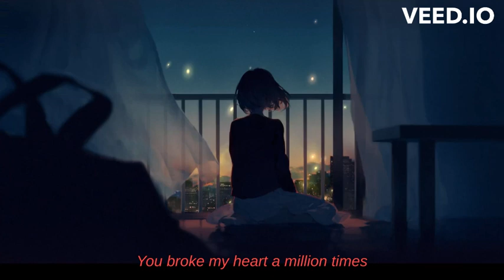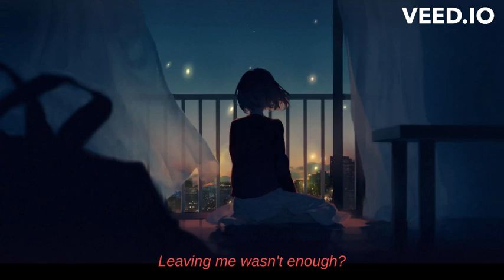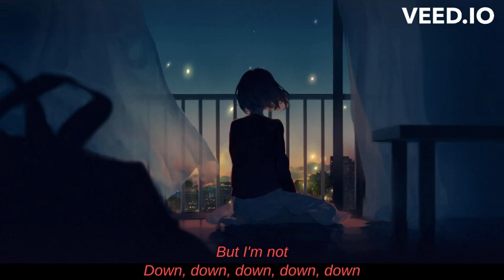Call Me Karizma, AViVA - Down (Lyrics video)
Check out this new release by Call Me Karizma and AViVA with lyrics to follow.

Artists: Call Me Karizma, AViVA
Song name: Down
Image source: unknown
Made with veed.io

Lyrics:

Is that what you wanted?

You broke my heart a million times
I patched it up with all those lies
Now in my bed I can’t describe
The visions (visions) that I see of you
You knew I wasn’t fine
Still you made me stand in line
Months and months of wasted time
Chasing something so benign
You’re in my head but changed my mind
Now you need (you need) me

Trapped in your dark
But I cannot get out
Paint your black heart

You dragged me
Down, down, down, down, down
You broke every promise
They’re crawling in my skin
To be what you wanted

I was up ‘til 4 last night
Hoping that you’d come back home
But maybe I should give up
I’m never gonna live up to your hopes
Now I hate my phone because of you
Check the text, it wasn’t blue
Leaving me wasn’t enough?
You blocked my fucking number, too
Don’t believe in love because of all the stuff you put me through
Now I’m putting what we had in my past and now I’m done with you